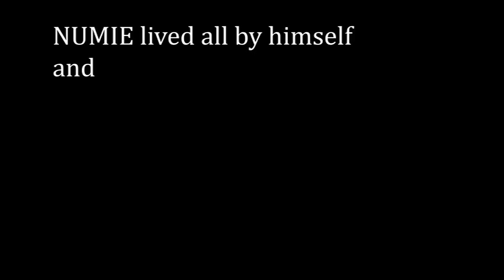Numie - An animated short story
Original story by Felipe Montoya
Animation and Narration by BluKat